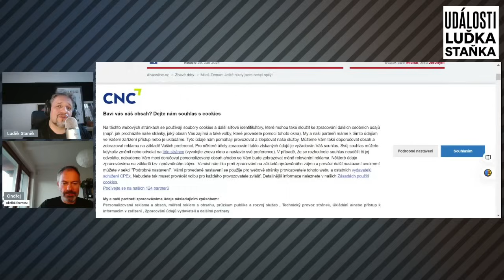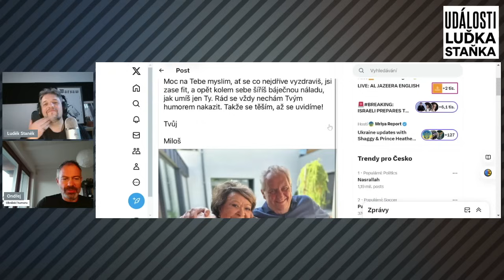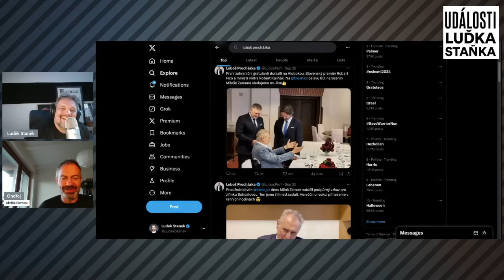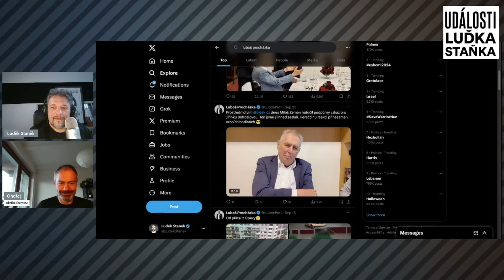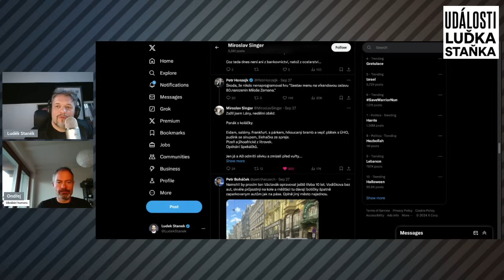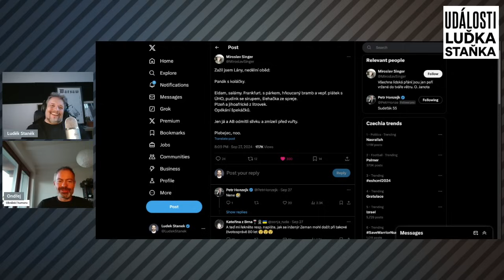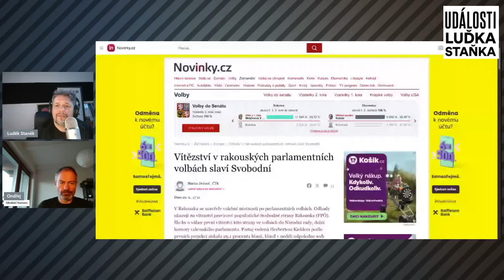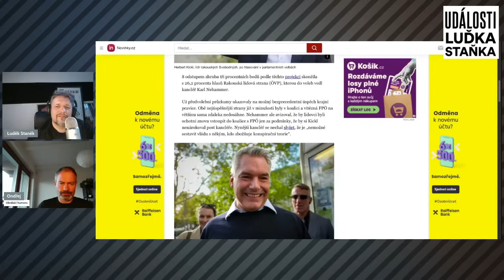Neděle za Miloše v Lánech: Předkrm panáky, pak eidam, párek, UHO, pivo z litrovek a opékání buřtů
Nesly se v podobném duchu i Zemanovy narozeniny? Jak to zvládl Fico, který si brousil jazyk na šampaňské? A kde by si podle vás Miloš nejlépe pochutnal? Další Luďkův a Ondřejův freestyle. Už si umíme nastavit mikrofon a Ondřej potřebuje vyměnit svůj senilní počítač za mladý a čerstvý kousek. Kompletní video nebo na Herohero